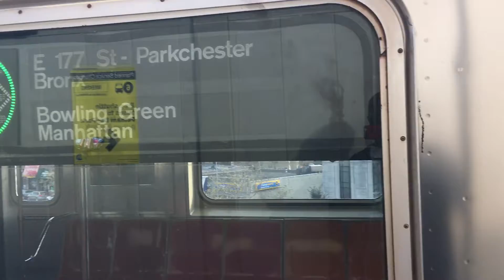R62A (6) trains Departs Parchester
Enjoy this video because I will not be posting for a while I am just not in a posting mood as of right now so until next time goodbye for now 😩😔🙄😰😑